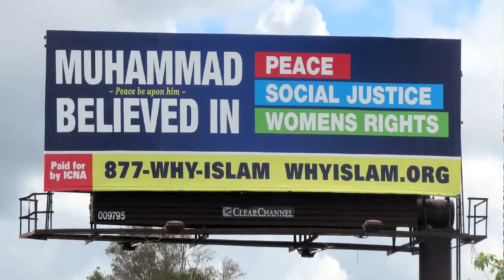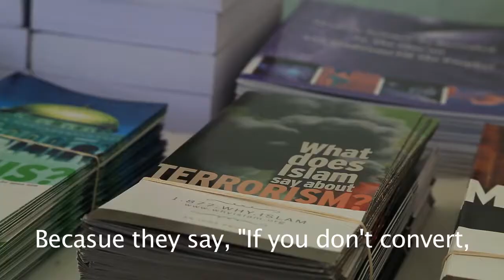The Story Behind the “Why Islam?” Billboards on I-95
By Jess Swanson, June 24, 2015

Religious billboards are nothing new for Florida highways, especially the ones in the rural north. But five billboards unveiled on May 8 were erected along Interstate 95 by the Islamic Circle of North America (ICNA) to educate South Floridians about Islam. They were prompted by growing levels of Islamophobia in the wake of the Charlie Hebdo killings in January.